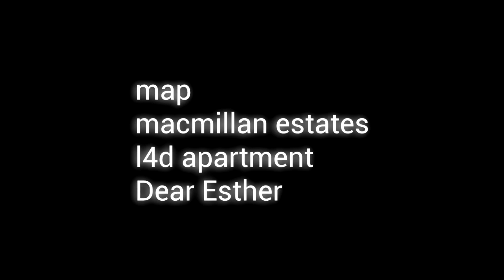DBD Animation Series Part 5 || Unveiling Danger [SFM]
00:00 Intruder
2:42 Felix Flashback
4:30 Autohaven
6:01 Laurie and Ace

dbd
sfm dbd
sfm dead by daylight

sfm fnaf,
sfm tutorial,
sfm tf2,
sfm we like to party,
sfm interview with foxy by j- gems on yt,
sfm creepypasta,
sfm life,
sfm fnaf song,
sfm an interview with,
sfm animation tutorial,
sfm afton family,
sfm a challenger approaches,
sfm an interview with foxy part 2,
sfm animation fnaf,
sfm an interview with springtrap,
sfm anonymoose,
a sfm funny video,
sfm a funny,
sfm a whole new world,
sfm a hat in time,
sfm a challenger approaches 1 hour,
sfm a category,
making a sfm animation,
sfm baldi's basics,
sfm baldi,
sfm be prepared,
sfm bendy,
sfm baldi's basics fallout,
sfm basics,
sfm beatbox,
sfm big smoke,
bsmrstu,
bsmrstu campus,
bsmrstu result,
bsmrstu admission,
bsmrstu apply,
bsmrstu update,
bsmrstu admission circular 2021,
bsmmu,
sfm coach,
sfm ca final,
sfm coin,
sfm cope,
sfm combine,
sfm ca final revision,
sfm camera movement tutorial,
c sfml tutorial,
c sfml,
sfdc,
rozeo sfmc,
sfm daleks,
sfm demoman,
sfm donkey kong,
sfm download no steam,
sfm dont drink the water,
sfm demo,
sfm duck,
sfm dead by daylight animation uncle carvey,
dsfm,
dsfm originals live,
dsfm streets of rage 4,
dsfm oncue,
dfma,
initial d sfm,
d day sfm,
d class sfm,
sfm engineer,
sfm end of the line,
sfm effects tutorial,
sfm endgame,
sfm entertainment logo,
sfm every foxy in a nutshell,
sfm ennard,
sfm enemy,
esfm,
esfm ipn,
sf math,
sfm e srinivas classes,
wall-e sfm,
e srinivas sir sfm classes,
esfm bolivia,
esfm simon bolivar la paz,
sfm fnaf old memories season 3,
sfm fnaf old memories season 4,
sfm fnaf series,
sfm fnaf old memories season 1,
sfm fnaf animation,
sfm funny,
fsfm,
fsfm mim,
fsfm campus,
fsfm interview,
fsdms har gai,
fnaf sfm,
sfm godzilla,
sfm gman,
sfm guide,
sfm gmod,
sfm gregory,
sfm gaurav jain,
sfm green screen,
sfm gordon freeman,
gsfm,
gsfmo saudi arabia,
sbm g,
sfm gman - once in a lifetime,
g herbo sfmf 2,
g herbo sfmf,
gmod sfm,
gman sfm,
sfm horror animation,
sfm heavy,
sfm how to animate smoothly,
sfm huggy wuggy,
sfm how to animate models,
sfm halo animation,
sfm hotline miami,
sfm hl2,
hsfm,
hsfm vines,
hdmi,
sfm h model,
loonbedrijf hsfm,
sfm interview fnaf,
sfm interview,
sfm interview with springtrap,
sfm i'm at dip,
sfm io,
sfm inevitable,
sfm i slammed my,
isfm stock market school,
isfm2351,
is fmc,
sfm i just wanna sleep,
sfm i am inevitable,
sfm i'm at soup,
sfm i slammed,
sfm jojo,
sfm jerma,
sfm just gold,
sfm jumpscare,
sfm jam,
sfm j gems,
sfm jurassic world,
sfm july 21 paper solution,
sfm j k shah,
j-gems sfm an interview with foxy,
j-gems fnaf sfm,
j-gems sfm my little pogchamp,
sfm kazotsky kick,
sfm kirby,
sfm kyle,
k-on sfm,
sfm lighting,
sfm le frog,
sfm lip sync,
sfm lighting tutorial fnaf,
sfm lunch with uzaki chan,
sfm left 4 dead 2 the passing,
sfm lip sync tutorial,
lsfm,
lsfm in the forest,
lsfm universal tank pack,
fm sunday school,
lsfm 97.1,
fm live,
sfml,
mr l sfm,
sfm memes,
sfm michael afton,
sfm mario and luigi,
sfm multiverse,
sfm music videos,
sfm meaning,
sfm motion capture,
sfm movement tutorial,
sfm nightmare,
sfm nightmare chica voice by bridgette near,
sfm no cool guys allowed,
sfm no turkey,
sfm no smoking,
sfm nightmare fredbear,
sfm not here all night,
sfm no way home,
sfm ogreaggressive,
sfm off limits,
sfm oc,
sfm once in a lifetime,
sfm on mobile,
sfm omega flowey,
sfm on mac,
sfm or gmod,
osfm cap,
osfm adidas cap,
osfm newborn hack,
sfm o.w.
dead by daylight
dbd
sfm dbd